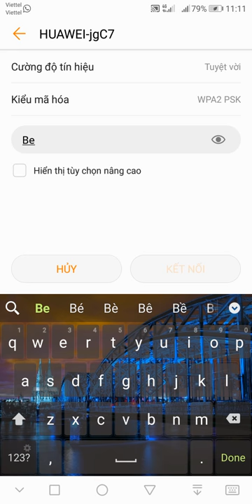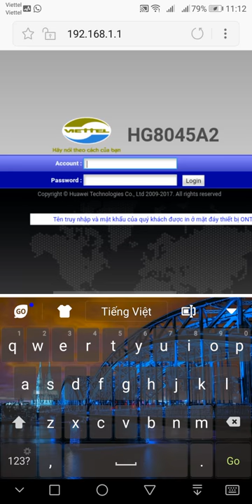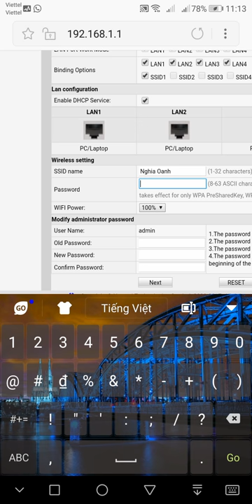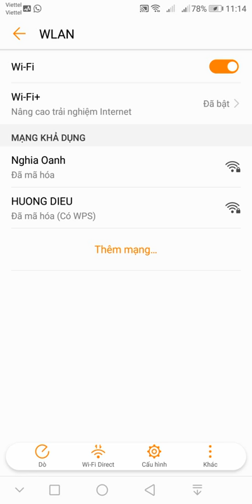Cách đổi mật khẩu wifi viettel cực đơn giản trong 3 phút (modem 8045a2)